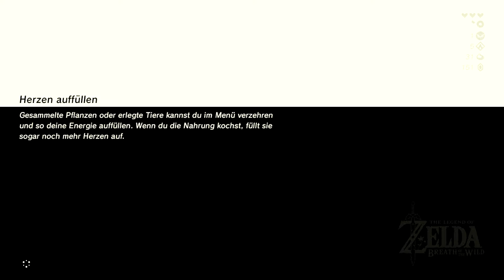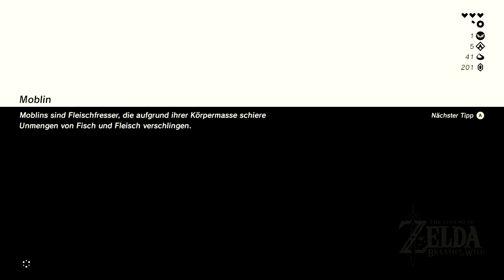Ritt der Zwillingsberge - The Legend of Zelda Breath of the Wild Part 7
Let' s Play The Legend of Zelda: Breath of the Wild Part 7: (Deutsch/German;1080p@60FPS; 100%, Noni)
Noch mehr von mir?
Sozial Media :
Instagramm: freshynoni
Youtube: Noni (einfach auf den channel drauf)
Wenn dir das Video gefällt, dann lass doch ein Abo/ Like da und teile das Video auf Twitter oder mit deinen Freunden. Würde mich echt freuen und hilft mir enorm weiter. Außerdem weiß ich dann, von was ihr mehr wollt. Also danke schonmal im vorraus und noch viel Spaß mit dem Video und auf meinem Kanal ;D
Informationen zu dieser Folge:
Heute ging es weiter mit der Erkundung des Gebietes der Zwillingsberge.
Wir haben spannende Sachen gesehen wie zum Beispiel eine neue Art von Gegnern, eine sehr nervige Art!!! Außerdem wurden wir von Bokblins überrascht, die auf Pferden ritten.
Allgemeine Informationen zum Spiel:
Es ist das größte Nintendo Projekt aller Zeiten. Es ist eines der größten Spiele aller Zeiten. Es ist eines der besten Spiele aller Zeiten. Doch der Weg war kein leichter. Während eines Video Streams im Jahre 2013 erstmals als neues Zelda für WiiU mit neu eingeschlagenen Wegen und Releasetermin "2015" angekündigt und auf der E3 2014 zum ersten Mal gezeigt, machte der neue Eintrag der "The Legend of Zelda"-Reihe, erfunden von Nintendos Mastermind Shigeru Miyamoto und schon seit geraumer Zeit produziert von Eiji Aounuma so einiges durch. Mehrmals verschoben, Nintendos kompletter E3 2016 gewidmet und als "The Legend of Zelda Breath of the Wild" enthüllt, zwischenzeitlich auch zum Launch der Nachfolgekonsole "Nintendo Switch" am 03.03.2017 angekündigt und während der GameAwards immer mal wieder ins Rampenlicht gerückt, mussten Fans 5 Jahre nach "Zelda Skyward Sword" auf ein neues 3D-Zelda warten. Dafür bekamen sie eine riesige Open World, die so einiges zu bieten hat. In diesem Spiel hat man ein Ziel vor Augen, Die 4 Titanen VAH RUTAH, VAH RUDANIA, VAH NABORIS, VAH MEDOH zu besämpftigen und anschließend Ganon zu besiegen. Jedoch gibt es auf dieser rießigen Spielwelt so viel zu entdecken, dass man leicht vom Weg abkommt und sich die Gebiete genauer anschaut. Nintendo hat durch die Einführung der sogenannten Krogs einen Weg gefunden, jedem Spieler die Erkundung Schmackhaft zu gestalten (900 Krogs). Doch nicht nur die Krogs binden den Spieler an die Spielwelt, sondern auch die 120 Schreine, die immer kleine und innovative Rätsel beinhalten. Außerdem gibt es Easter Eggs zu vorherigen Spielen der Zelda Reihe, wie die Hylia Brücke aus Twilight Princess oder die Lon Lon Farm aus Ocarina of Time was den erfahrenen Spielern nochmal mehr Anreiz gibt, Hyrule genauer zu untersuchen. Außerdem wird The Legend of Zelda: Breath of the Wild durch diverse Elemente wie eine Sprachausgabe, die offene Welt, Freiheit, Suvival Elemente und der realistischen Weise als eines der besten Games überhaupt oder zumindest eines, das mithält mit "Ocarina of Time" dargestellt.
Weitere Daten:
-Titel: The Legend of Zelda Breath of the Wild
-Entwickler: Nintendo EPD
-Publisher: Nintendo
-Systeme: Nintendo Switch/ Nintendo Wii U
-Genre: Open World , Action Adventure
-Erscheinungsdatum: 3.März 2017
-Altersfreigabe: 12 Jahre
-Metascore: 97%